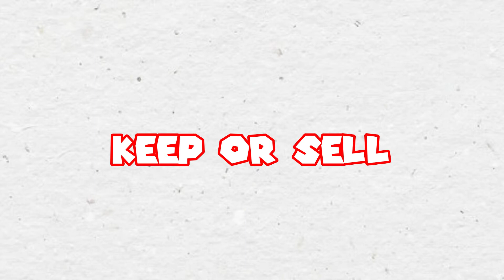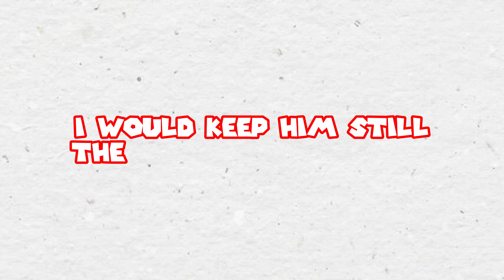Roberto Firmino Stats This Season| Should Liverpool Keep or Sell Bobby?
30 years old Firmino just played 24 games this season for Liverpool, scored 8 goals, and assisted 4 times.
Bobby performance has been criticized lately and with the man in form Diogo Jota and new arrival Luis Diaz, do you still see Firmino future at the club?

Let me ask you a question. If you could decide whether to keep or sell Roberto Firmino? What would you do?

To make it a little bit easier. Let's take a look at Firmino's stats this season.

Before that, here is some basic information about Bobby.
Firmnimo full name is Roberto Firmino Barbosa de Oliveira
Born on October 2, 1991, in Maceió, Brazil so he is 30 years old now
Nationality Brazil
Height 1.81 meter or 5 ft 11
Liverpool bought Firmino from Hoffenheim in July 2015 for $40mil
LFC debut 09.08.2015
LFC's first goal was on 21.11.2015 in a 4–1 victory over Manchester City.
And since then, he went on scored 94 goals in all competitions for Liverpool.
The current contract expires 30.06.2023
His favorite opponents are Arsenal and Watford as he has scored 8 goals against each team.

Now let's dive into more detailed stats of Firmino this season.

App 23 10 of them was from the bench
Goal 7
Assist 4
Contribution rate 0.47
Mins played 1278 mins
Yellow card 2
Red Card 0
Current market value 41.8 mil down from his highest value at 99mil

So with these stats and considering the rise of Diogo Jota and the new arrival Luis Diaz would you keep Firmino at the club.

For me, I would keep him still at the end of his contract because of everything he did for Liverpool in the past and he still can offer a lot for the club.